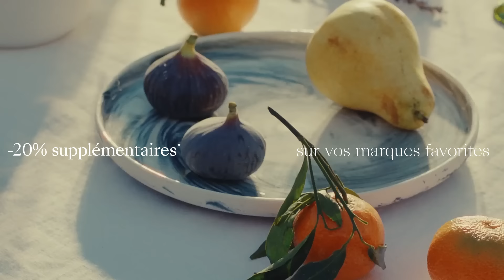Ventes Exclusives : -20% supplémentaires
Profitez de -20% supplémentaires sur le prix du Village avec les Ventes Exclusives à La Roca Village. Uniquement du 2 au 20 mai pour membership. Rejoignez maintenant !